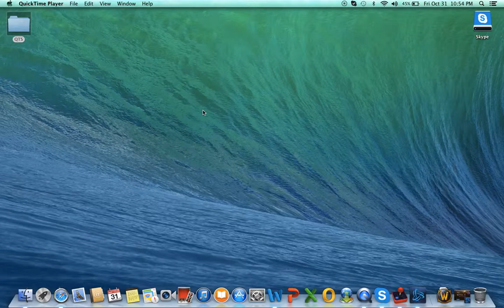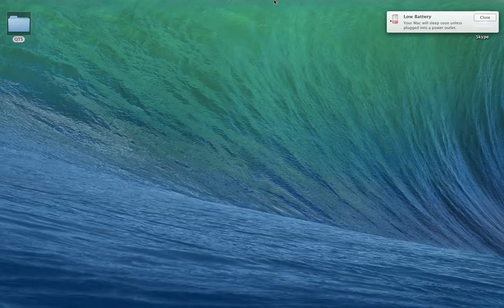WoW 1st of many- mini series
Spec here just wanted to say yes this is what it looks like and yes I am continuing this thing into a legit series to watch out for many more episodes to come